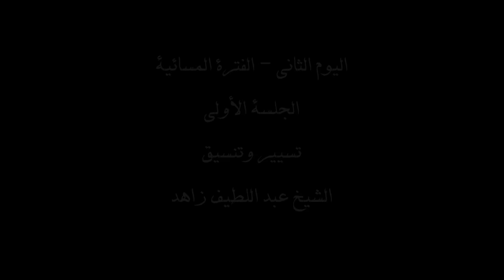اليوم 2 || دورة أصول الفقه - شرح كتاب مفتاح الوصول للتلمساني (الجلسة المسائية) الشيخ مولود السريري